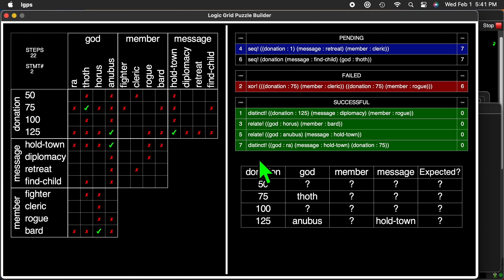Racket Logic Grid Puzzle Solver - Solving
The Racket Grid Puzzle Solver solves puzzles by applying the logical statements representing the puzzle's clues until the truth of each statement is established or the number of predetermined tries is exhausted.

Statements begin life in a pending queue. Their logical implications are applied to the puzzle in as much as is possible. If they succeed they move to the successful queue. If they fail they move to the failed queue. If they have any "tries" left they are placed at the bottom of the pending queue and repeat the process.